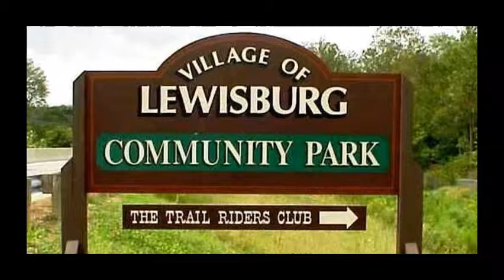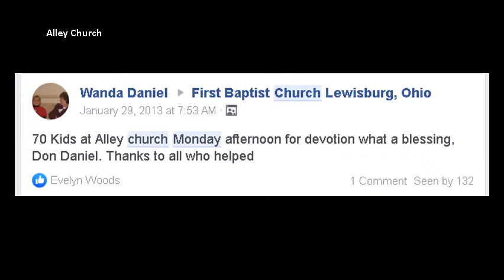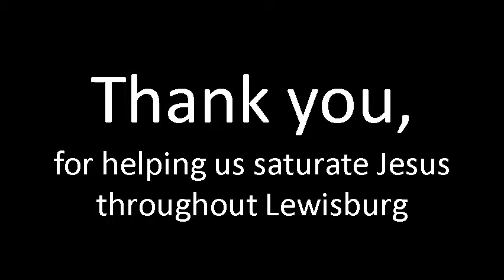Saturate Lewisburg 2019